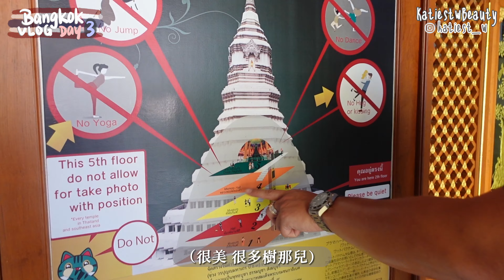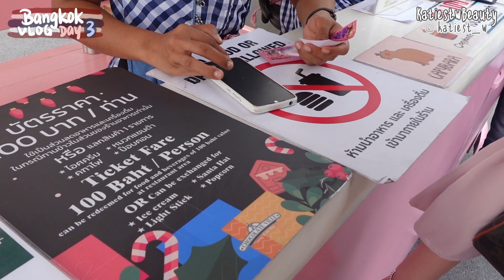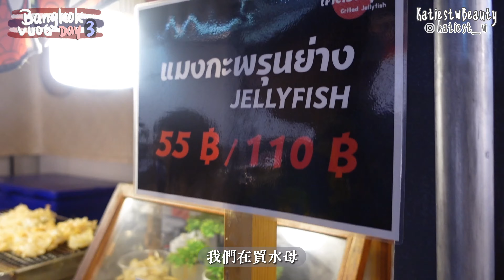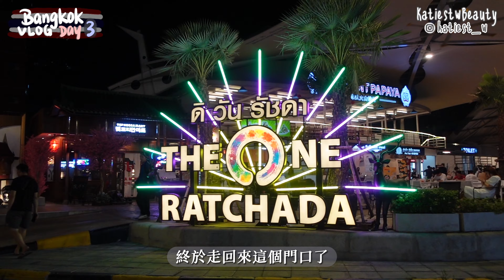| [VLOG] 泰國曼谷四人遊Day 3👫🏻🇹🇭超美室內琉璃佛塔水門寺大佛👀浪漫歐式巧古力莊園竟跟🍫沒半點關係？🤔4月剛開幕的Jodd Fair夜市✨翻新後的火車夜市好逛嗎？🚂差點以為我們要被賣？😱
🏨 Hotel: Aira Hotel Bangkok
📍14 Soi Sukhumvit 11, Khwaeng Khlong Toei Nuea, Watthana, Bangkok 10110 Thailand

🌟Wat Paknam Bhasicharoen 水門寺大佛🌟
📍300 Ratchamongkhon Prasat Alley, Pak Khlong Phasi Charoen, Phasi Charoen, Bangkok 10160 Thailand

🌟Chocolate Ville 巧克力莊園🌟
📍23 1-16 Prasert-Manukitch Rd, Ram Inthra, Khan Na Yao, Bangkok 10230 Thailand

🌟JODD FAIRS: DanNeramit 喬德夜市：神奇之地🌟
📍RHC7+4WM, Phahonyothin Road, Chom Phon, จตุจักร Bangkok 10900, Thailand

🌟The One Ratchada 拉差達火車夜市🌟
📍Din Daeng, Bangkok 10400 Thailand

🌟Big C Supercenter Ratchadamri🌟
📍97/11 Ratchadamri Rd, Khwaeng Lumphini, Khet Pathum Wan, Krung Thep Maha Nakhon 10330 Thailand

Please give this video the THUMBS UP if you enjoyed this video,

♤PERSONAL IG: katiest_w
♧BEAUTY IG: katiestw_beauty